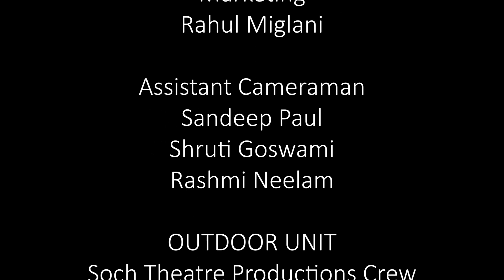Delhi Langar Seva Society - Aapki Awaaz - Season 2 - Ep.1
Finally the story revealed.
Meet the man behind the Army of Sevadars working day and night to serve the cause of eradicating hunger from society.
DelhiLangarSevaSoceity Mission is to feed the hunger.
AapkiAwaaz Season2 Episode1 - Featuring DelhiLangarSevaSociety.
Produced by: Rajiv Kohli & Rahul Miglani
Directed by: Manoj Aryan
Director of Photography - Himanshu
Special Thanks: Sh. Gurvinder Singh Dhingra Jr., Paras Kochhar, Karma Dhingra, DLSS Sevadars, Start Studio (Kirti Nagar, New Delhi)

How the journey of Delhi Langar Sewa Society started? Who is the force behind it? How can anyone be part of this campaign? All this and many more questions answered in the full episode of Aapki Awaaz